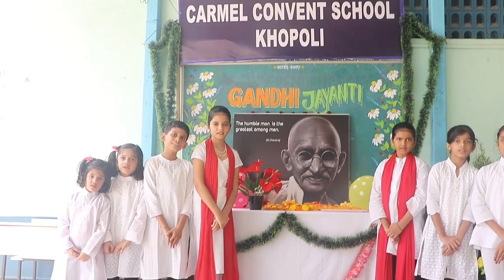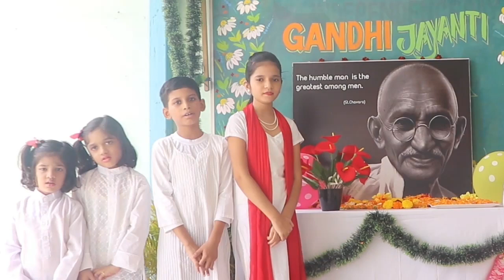CELEBRATING GANDHI JAYANTI - CARMEL CONVENT SCHOOL , KHOPOLI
Raghupati Raghav Rajaram